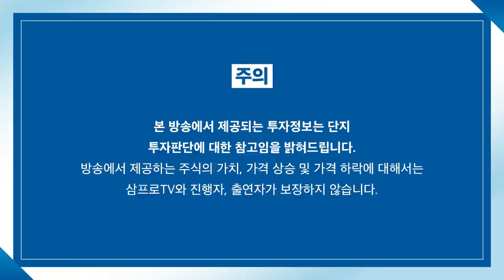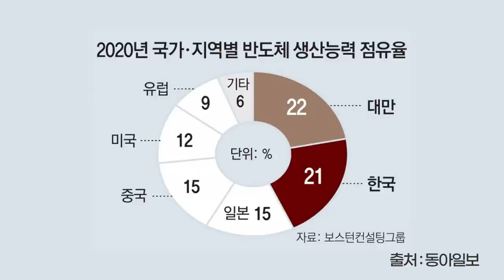[뉴스3] 유럽도 "반도체 자립" 본격 시동… 글로벌 패권경쟁 가열